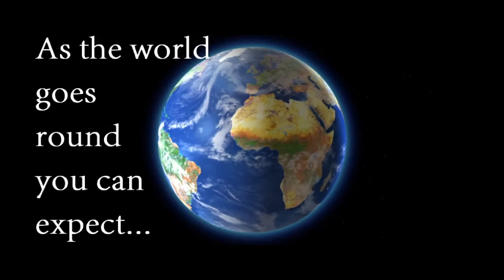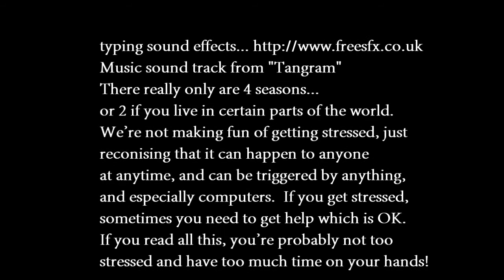The Seasons of Life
The Seasons of Life by Nature's Invitation.  Most people think of four seasons: Spring, Summer, Autumn (Fall), Winter.  We think there are 7 Seasons or Times in life.